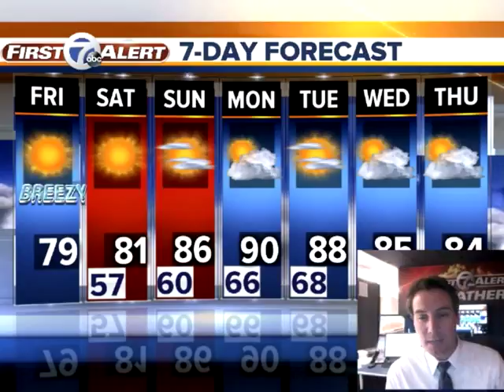FORECAST: Cool and Breezy